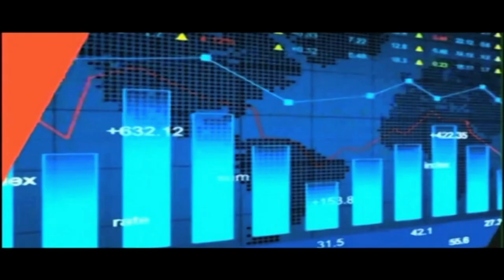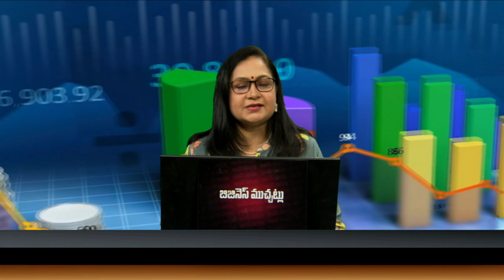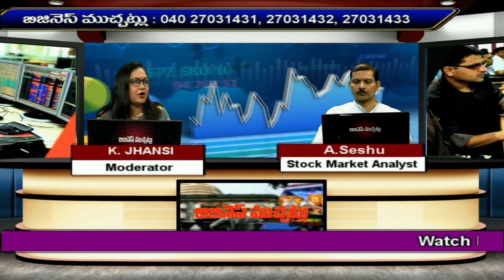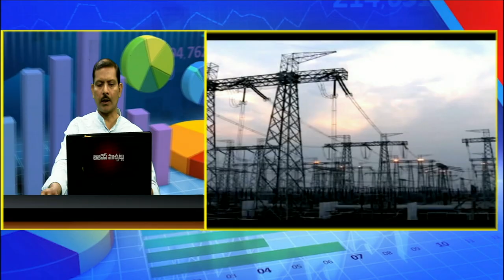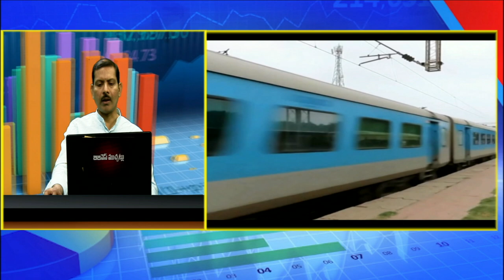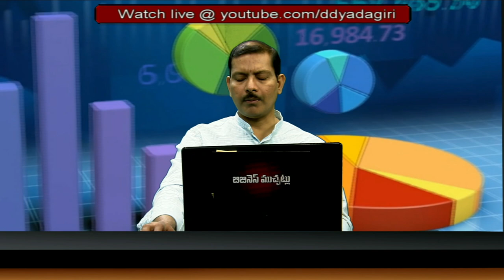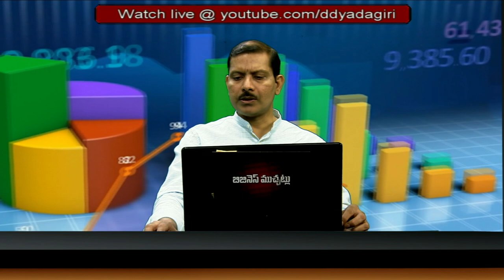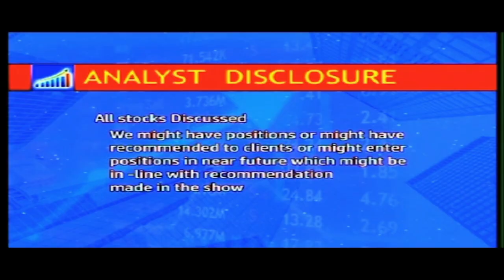బిజినెస్ ముచ్చట్లు | Stock Markets | 13-05-2022 | Trading | Business & Financial Updates